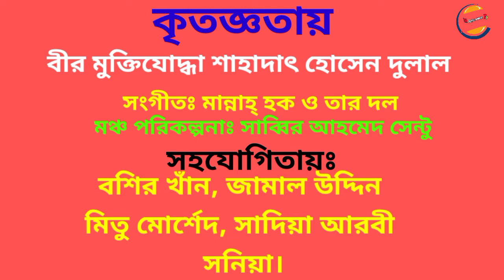ক্ষ্যাপা পাগলের প্যাঁচাল | Khyapa Paglar Pachal | মঞ্চ নাটক|রচনায় এস এম সোলায়মান|M reference tv2022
ক্ষ্যাপা পাগলের প্যাঁচাল  Khyapa Paglar Pachal  মঞ্চ নাটক|রচনায় এস এম সোলায়মান নির্দেশনায় মিয়া খালেকুজ্জামান M reference tv2022

রচনাঃ এস এম সোলায়মান
নির্দেশনায়ঃ মিয়া খালেকুজ্জামান

কিনা সংখ্যক সমাজ সচেতন ব্যক্ত তারুণ্যের উচ্ছলতার উদ্দীপিত হয়ে ১৯৪৯ খ্রিঃ গড়ে তোলে একটি সামাজিক সংস্কৃতিক প্রতিষ্ঠান সিরাজদৌল্লাহ ক্লাব তখন থেকেই শৈল্পিক চেতনা বোধ সম্দ্ব কিছু সংখ্যক নাট্যমোদীর আন্তরিক প্রচেষ্টায় নাট্যানুষ্ঠান মঞ্চযিত হতে থাকে স্বাধীনতাত্তোর বিধ্বস্ত বাংলাদেশ যখন শিল্প সাহিত্য সাংস্কৃতিক প্রায় নূজ তখন জনমনে জীবনবোধের শ্রোতধারা সঞ্চারিত করার লক্ষে ১৯৬৯ সনে সৃষ্টি হয় সিরাজদৌল্লাহ নাট্যদল নাটক মঞ্চায়নে পরিছন্নতার ছাপ রেখে মোহমুগ্ধ গতিবেগ নিয়ে এগিয়ে চলছে নাট্যদল
শীতলক্ষ্যার পূর্বতট হতে সিরাজদৌল্লা নাট্যদলের নাটক মঞ্চায়নে সফল সুচনা করে গঙ্গাবিধৌত সূদুর পশ্চিম বঙ্গের নাট্য মঞ্চেও রেখেছে সফল স্বাক্ষর
নাটকের অতলে জীবনের যে শেকড় প্রোথিত রয়েছে সেই শেকড় খুজে বের করারদৃপ্ত অঙ্গিকার সিরাজদৌল্লাহ নাট্যদলের
কাহিনী সংকেত
মুক্তি যোদ্ধা পরবর্তী প্রেক্ষাপটে শহীদের শোকসভা অনুষ্ঠানে প্রধান অতিথি রাজাকার নাম আমজাদ আলী পাগলের ভেসে এক মুক্তিযোদ্ধার আবির্ভাব এই ঘটনা প্রবাহ নিয়ে নাটক এস এম সোলায়মান এর ক্ষ্যাপা পাগলের প্যাঁচাল

অভিনয়
আমজাদ আলীঃ খালিদ সাইফুল্লাহ
উপস্থাপকঃ মোঃ ইমরান
আমজাদ আলীর সহকারীঃ মোঃ ইকবাল
দর্শন-১ঃ সাঈদ
দর্শক-২ঃ মাহবুব
দর্শক-৩ঃ মুরাদ
ও
আমজাদ আলীঃ মিয়া খালেকুজ্জামান (মিয়া জামান)
কৃতজ্ঞতায়ঃ
বীর মুক্তিযোদ্ধা শাহাদাৎ হোসেন দুলাল
সংগীতঃ মান্নাহ্ হক তার দল
মঞ্চ পরিকল্পনাঃ সাব্বির আহমেদ সেন্টু
সহযোগিতায়ঃ বশির খাঁন, জামাল উদ্দিন
                      মিতু মোর্শেদ, সাদিক আরবী,সনিয়া।
ব্যবস্থাপনাঃ জেলা শিল্পকলা একাডেমি নারায়ণগঞ্জ।
পরিবেশনায়ঃ সিরাজদৌল্লাহ নাট্য দল বন্দর।

মিডিয়া পাটর্নারঃ M reference tv 2022